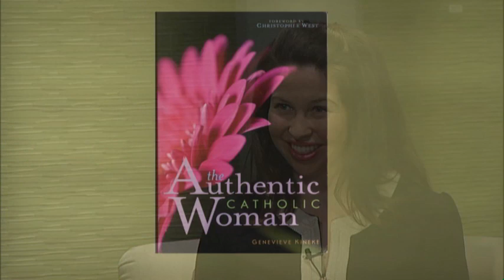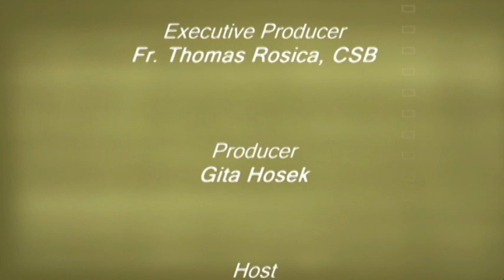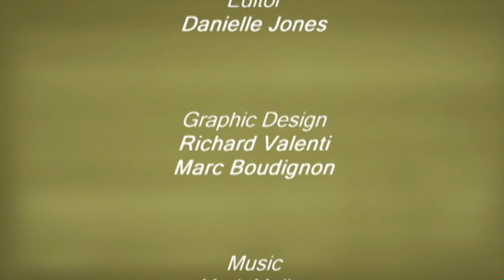The Feminine Genius - Catholic Focus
What is true femininity? What is authentic beauty in a culture that so often confuses and crushes the dignity of women? Thérèse Nichols interviews several women including Genevieve Kineke, author of the book; "The Authentic Catholic Woman" to discover the essence of the Feminine Genius.